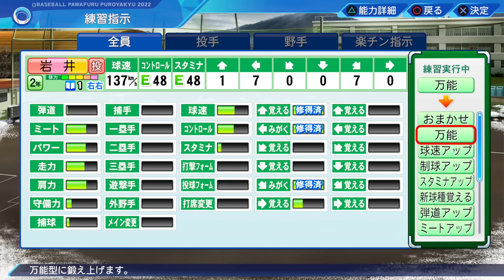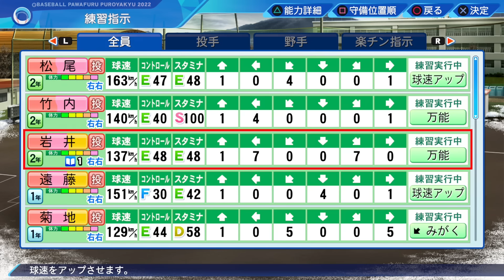久々の神合宿でアイツが急成長した件【新・超極高校178】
野球、極高校好きな方はぜひこちら登録お願いします！(登録無料)

【"超鬼畜版"極高校について】

大原則
【極の掟】
第一条
入部してから退部するまで監督の定めた一つの能力以外の練習を禁止する。
ただし一つの能力を限界値まで鍛えた者のみ特例として万能練習を許可する。

第二条
同学年に同じ極項目を鍛えるものが存在してはならない。

第三条
他の部員の極項目を練習することを固く禁ずる。

【極項目一覧と⇨試合時のルール】
〈投手〉
球速極
⇨速球中心

制球極(コントロール)
⇨特になし

スタミナ極
⇨特になし

変化球極
⇨変化球中心
※変化球極は全ての変化球5方向35変化量を鍛えない限り、万能練習には移行出来ない

〈野手〉
弾道極
⇨積極打法、強振多用

ミート極
⇨積極打法、ミート多用

走力極
⇨慎重打法、ミート多用

サブポジ極(ポジション極)

※特定の特殊能力がつけば指示の縛りは解放される。

強振多用、積極打法が解放される特殊能力
・パワーヒッター
・広角打法(流し限定)
・プルヒッター(ひっぱり限定)
・ラインドライブ

ミート多用、積極打法が解放される特殊能力
・アベレージヒッター
・流し打ち(流し限定)

ミート多用が解放される特殊能力
・バント○
・バント職人

【その他ルール】
・試合中のカード選択は上記記載の極項目の縛り以外は一切ありません。

・練習設備やアイテムは運営から付与されたアイテムは使用します。
パワポイントの使用は一切禁止とします。

【今回の3つの目標】
 (春 or 夏の甲子園大会に出場できれば翌年から北北海道から南下していき、 47都道府県の代表として甲子園出場を果たすこと)
・甲子園大会制覇
・春夏連覇

【最後に】
今作は超鬼畜版です。
厳しい戦いに真っ向正面から挑む野球部をお楽しみください。

(普通に勝って欲しい人は今回ごめんなさい。ロマン求めちゃいました)

UUUMMUSIC
DOVA-SYNDROME
効果音
PIXTA